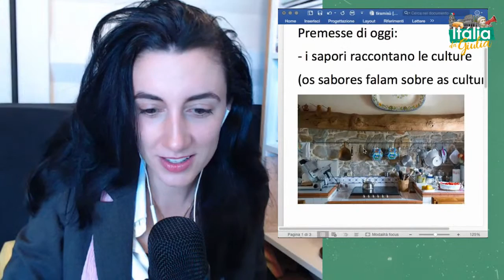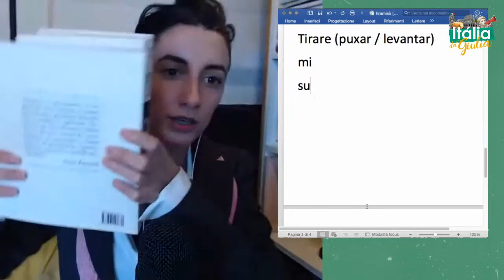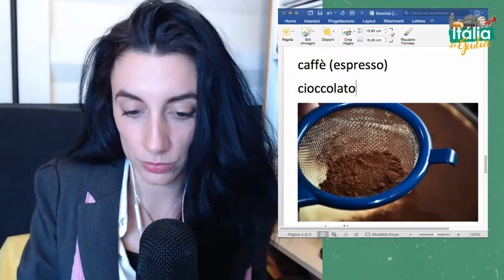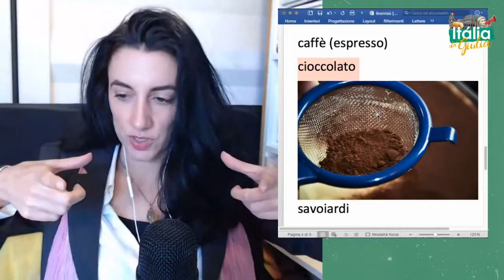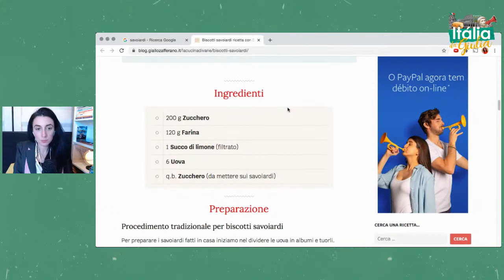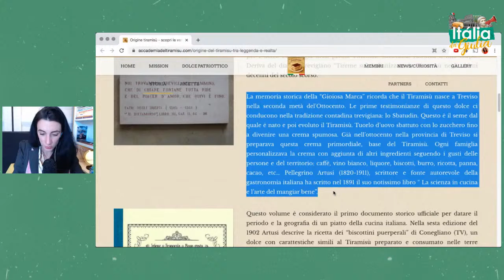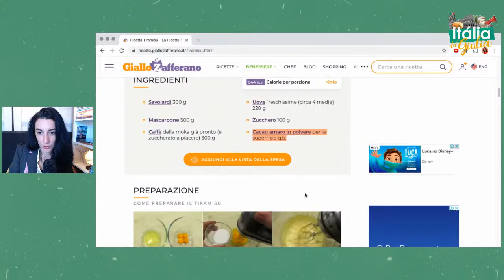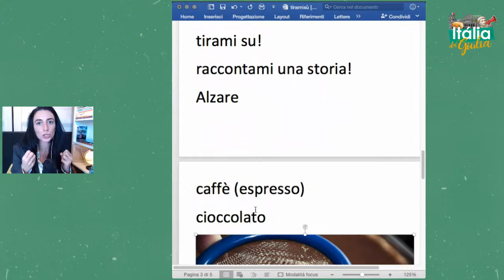Aula Ao Vivo de Italiano às 14h00 | Tiramisù além da receita: a sobremesa que carrega uma cultura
Para mais dicas de italiano, artigos traduzidos e exercícios práticos para aprender italiano se divertindo, acesse meu blog